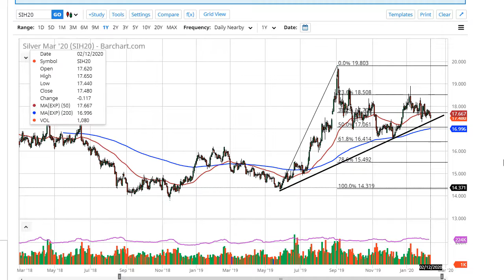Silver Technical Analysis for February 13, 2020 by FXEmpire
Silver markets fell during the trading session on Wednesday, as we continue to see bits and pieces of weakness... For the full article go - Silver Forecast February 13, 2020, Technical Analysis.